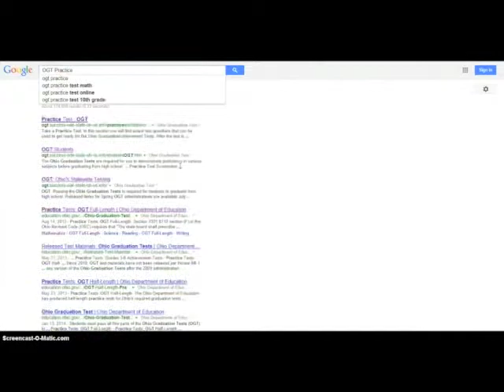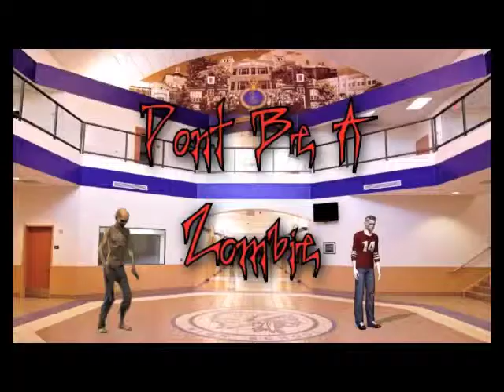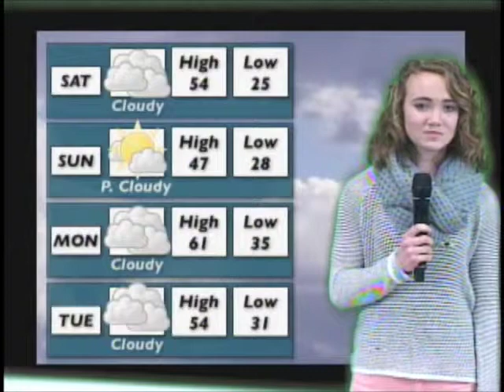CR030714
CHIEFTAIN REPORT for Friday March 7, 2014.
OGT-Noah The Arnold-Nick Door PSA-I.Smith